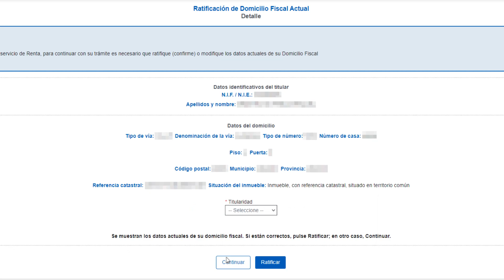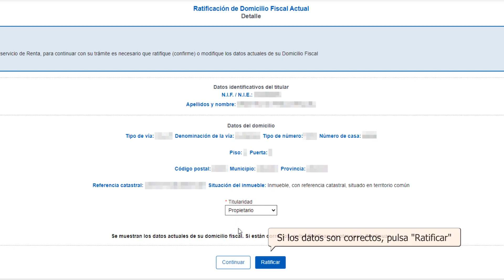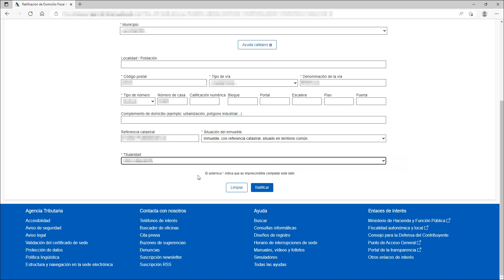Ratificación del domicilio fiscal Renta 2022